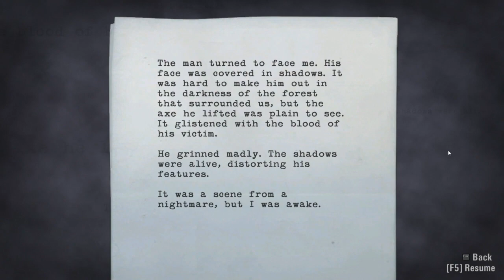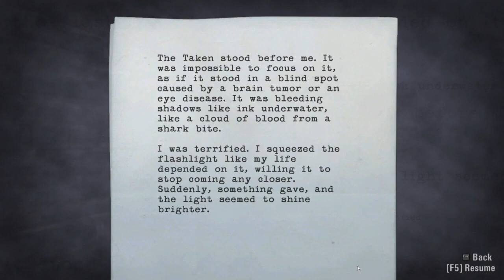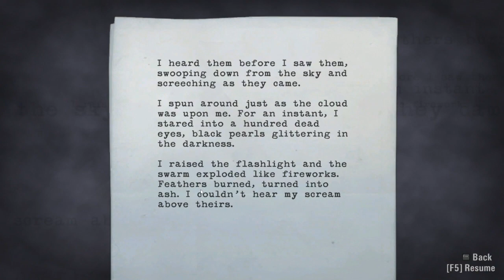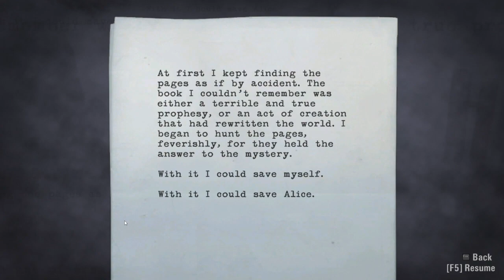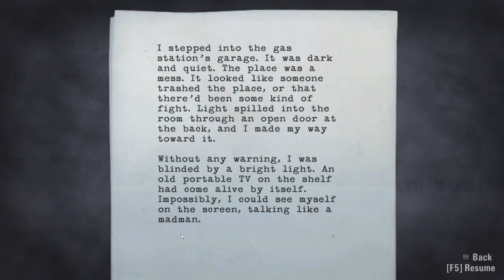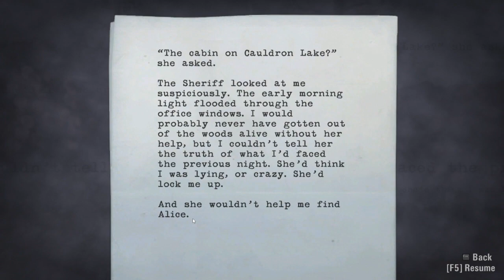Lets Play - Alan Wake Episode 1 - Nightmares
Alan Wake is a writer who has to search for his missing wife in a mysterious town. Oh No!